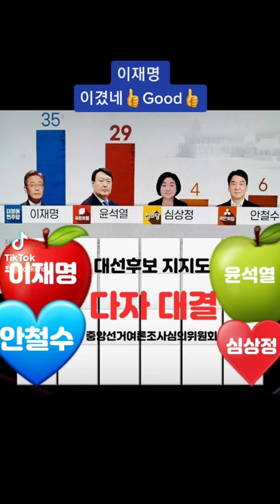여론조사 💙이재명 우세승 👍Good👍